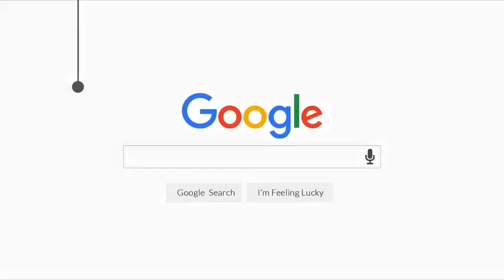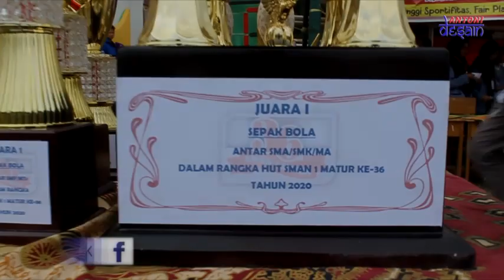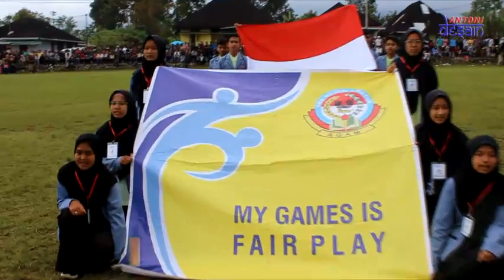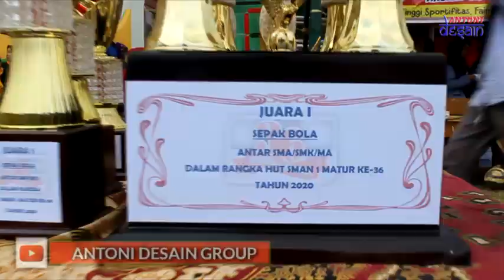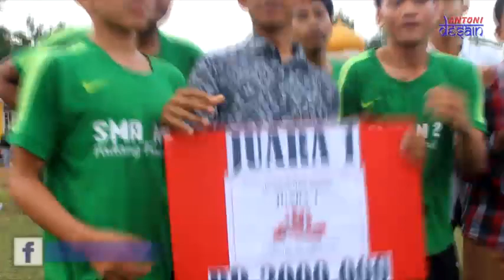FINAL Open Tournament Sepak Bola HUT SMAN 1 Matur ke-36 Antara SMAN 1 Matur vs SMAN 2 Pdg. Panjang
Partai Final sekaligus Pembagian Hadiah serta Penutupan. Open Tournament Sepak Bola HUT SMAN 1 Matur ke 36 Tahun 2020.
Antara SMAN 1 Matur Kab. Agam

vs

SMAN 2 Padang Panjang